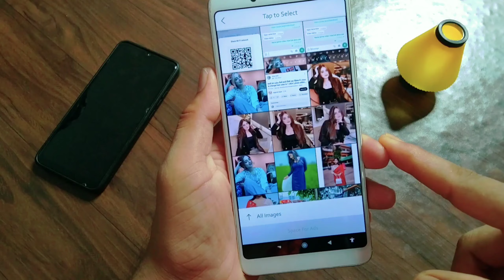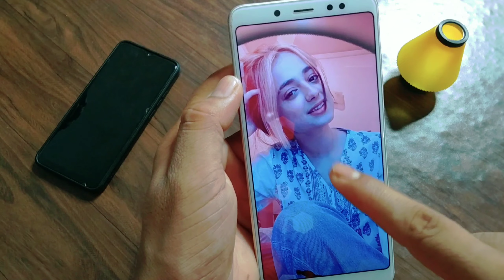photo background ki colouer change kare / new best photo edit app 2023 / one click me edit kare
about channel: Android Apps Review  is an App review and technical channel where you find technology in your own hindi language. hope you like my video.thank you so much.
For Email -
apne photo ka background kaise change kare